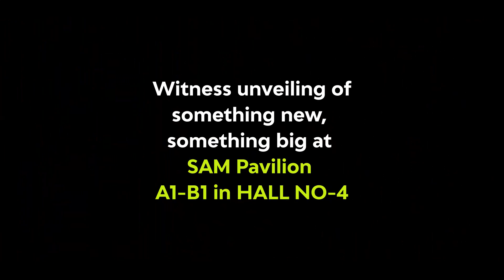SOMETHING BIG COMING UP AT MACH AUTO 2023 - SAM PAVILION A1-B1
Brace yourself up for the powerpack machauto expo event 2023. The event is all about new technologies, new machinery, new connections.
Visit SAM PAVILION A1-B1 in HALL NO.-4 to witness the unveiling of something new and big in MACH AUTO EXPO 2023
DATES - 24th, 25th, 26th, 27th February 2023
VENUE - Ludhiana exhibition centre, g.t. road, sahnewal, ludhiana